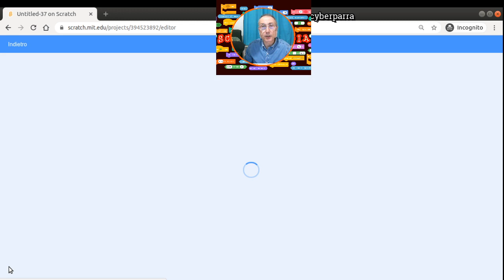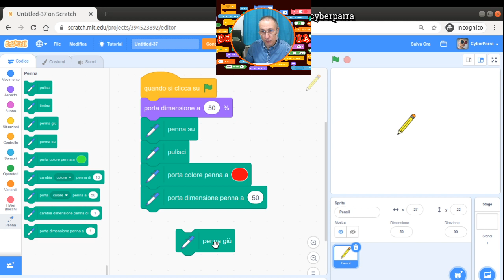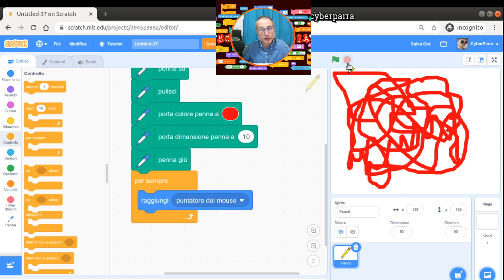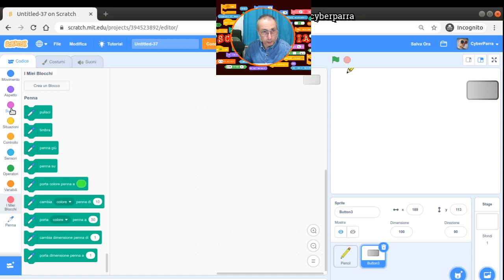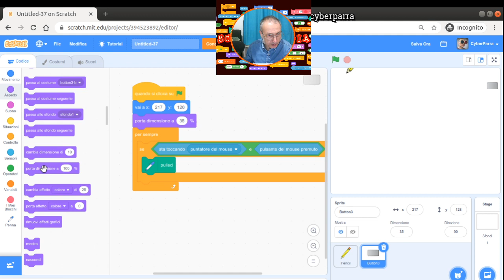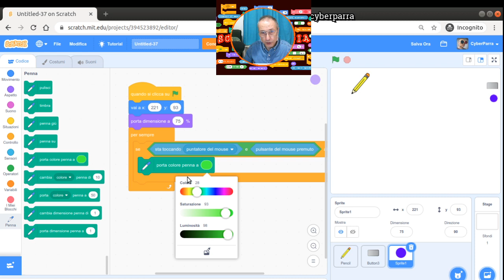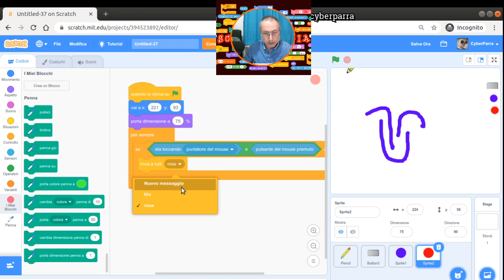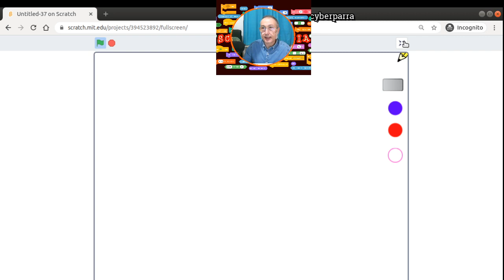Scratchpedia - creare un editor grafico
come possiamo realizzare con il coding un editor grafico che ci permetta di disegnare a mano libera con il mouse